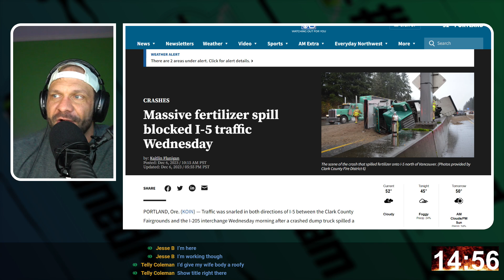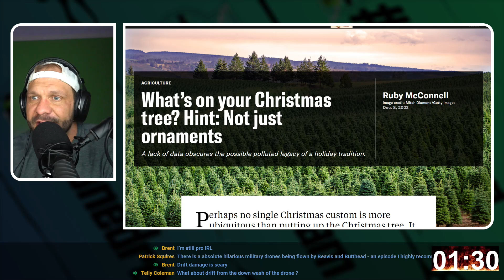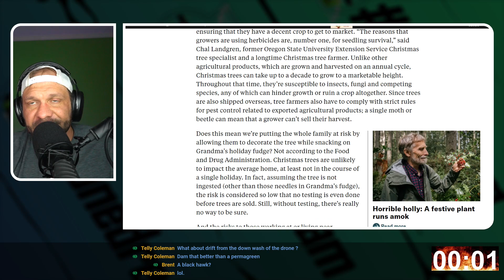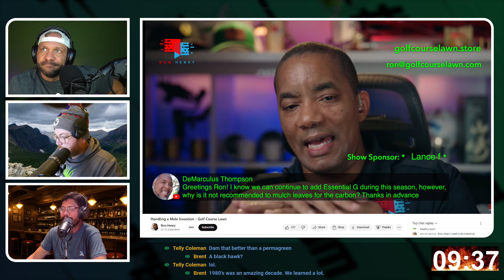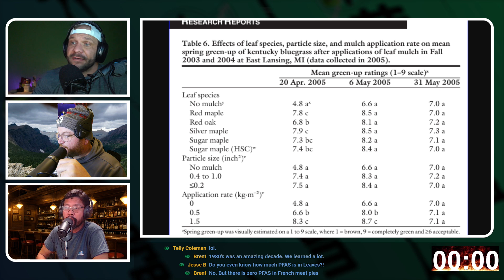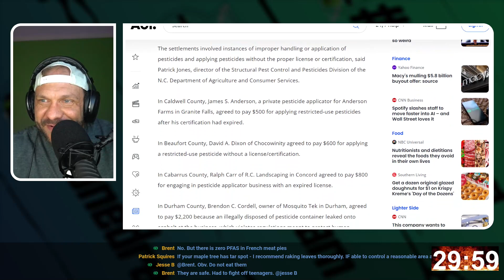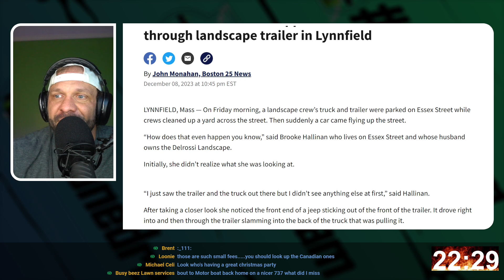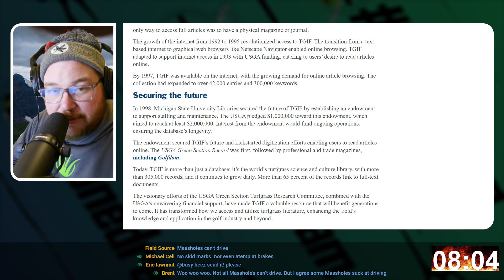B&R #90: I Couldn’t Disagree More and Here Is Why